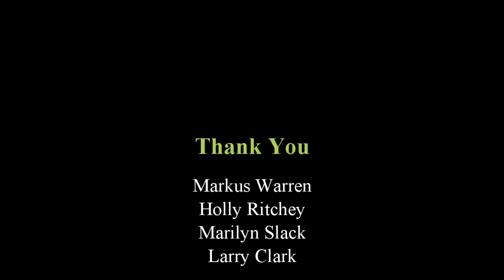FBC Crowley Christmas Eve 2020 7pm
Join us for this holiday event featuring old, new, and original music along with a heartfelt word from our pastor.